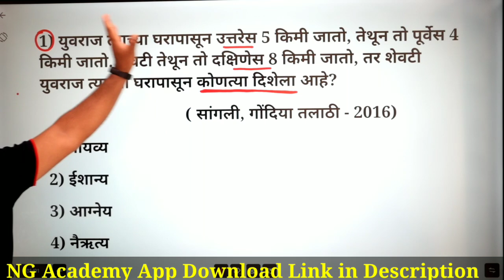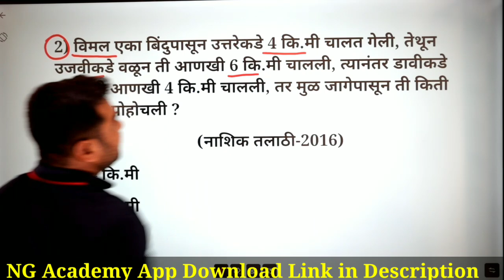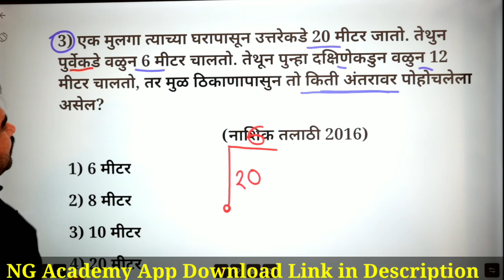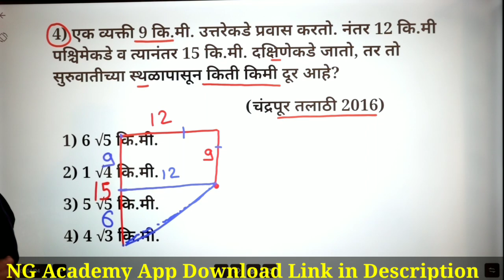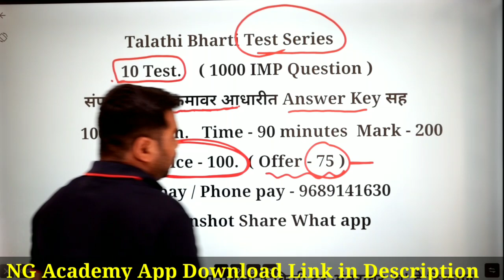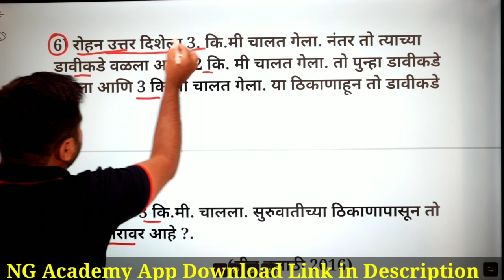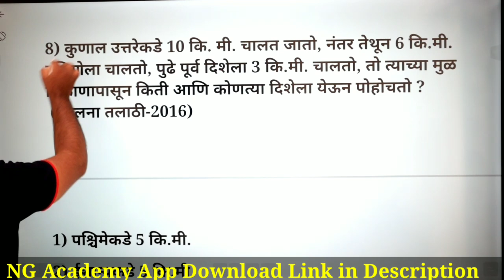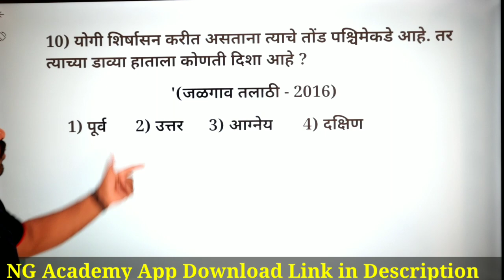मिशन तलाठी 2022 | Talathi Bharti Question Paper | Talathi Math Question Paper